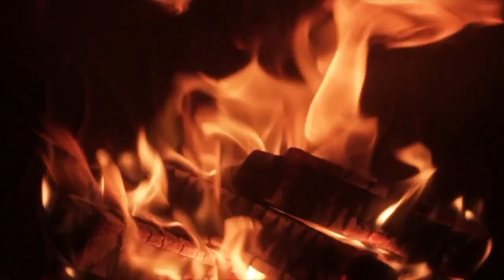An Account of the Salem Witch Trials, by Cotton Mather (ASMR Quiet Reading for Relaxation & Sleep)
Let's take a spooky yet ponderous journey back to the 17th century witch craze in New England, as described by one of its prime movers, the Reverend Cotton Mather. If he was cursed with anything, it was a love for clauses.

Connect on Twitter @boringbookspod